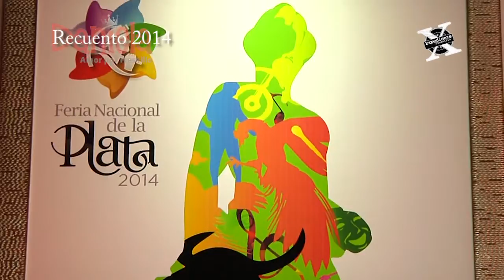Expediente Fresnillo - Recuento Comunitario 2014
Programa: Expediente Fresnillo
Conductor: Oscar Talamantes
Producción: Eduardo Neri